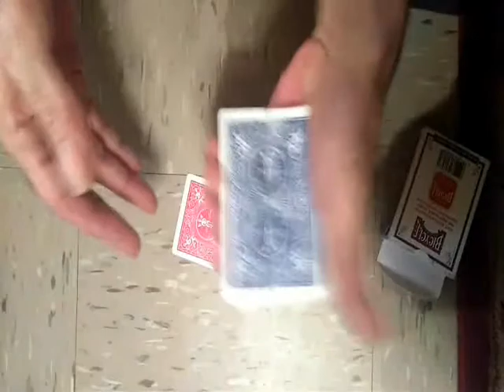color changing cards